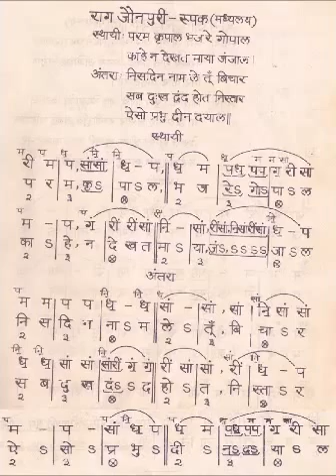Raag Jaunpuri Bandish Instrumental with Lyrics In Rupak Taal for Practice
Raag janpuri bandish in Rupak taal with Lyrics on sitar,Tabla